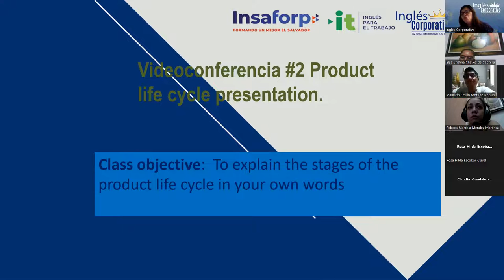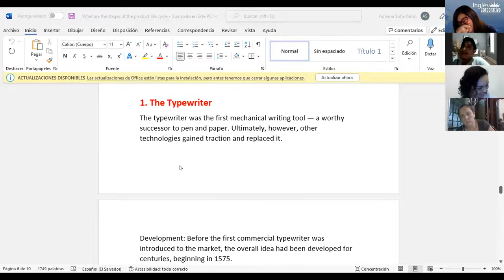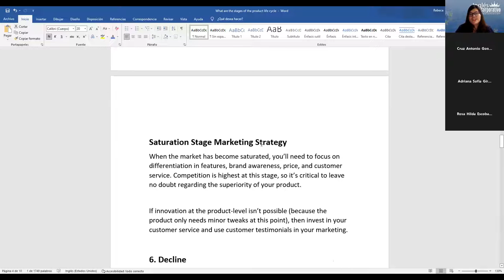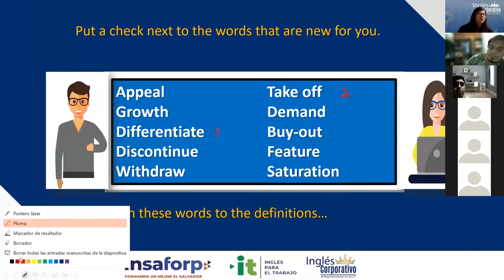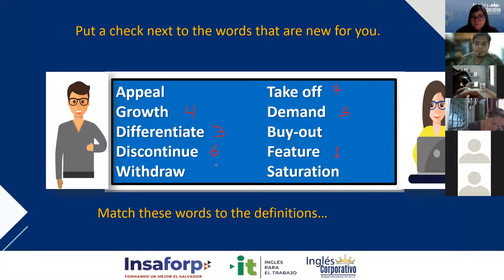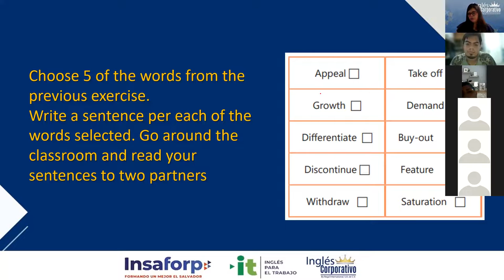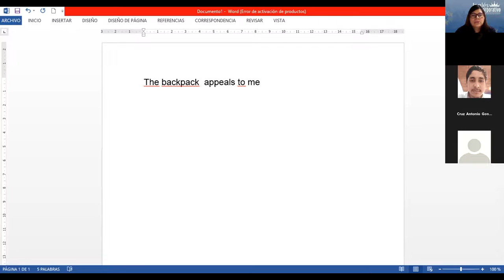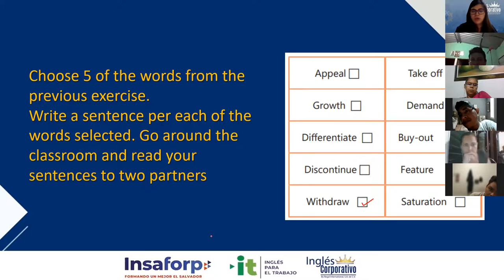Inglés Corporativo-22/09/2022-Videoconferencia #2 Product life cycle presentation